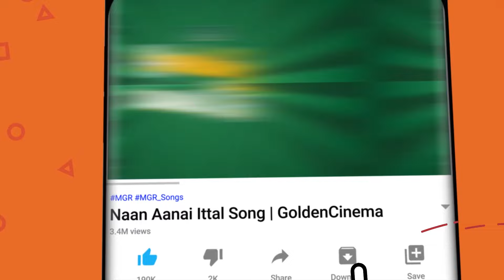தேடினாலும் கிடைக்காத பொக்கிஷமான காதல் பாடல்கள் | Ilayaraja Tamil Melody Songs | Love HIts.